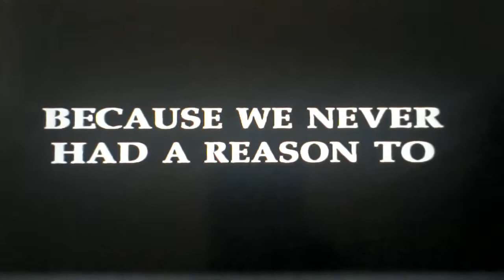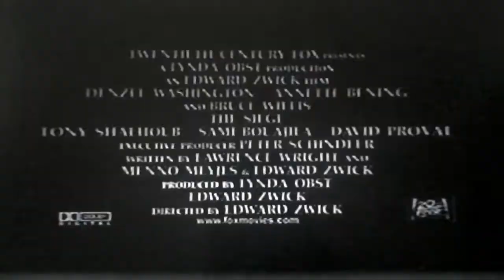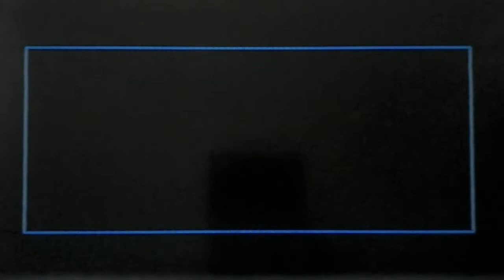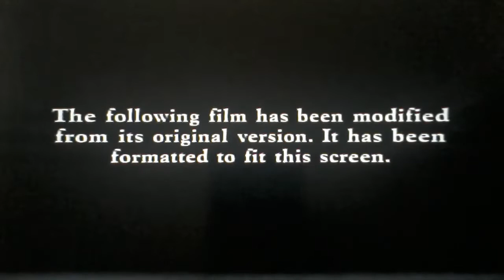Opening To The X-Files 1998 VHS